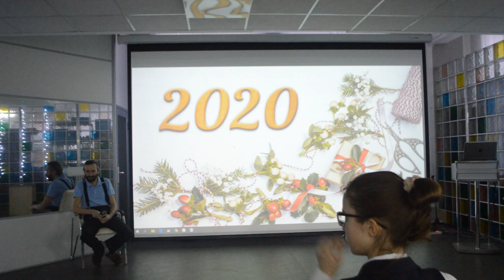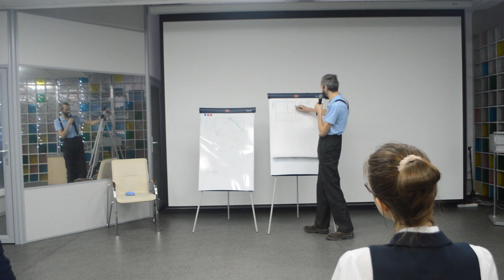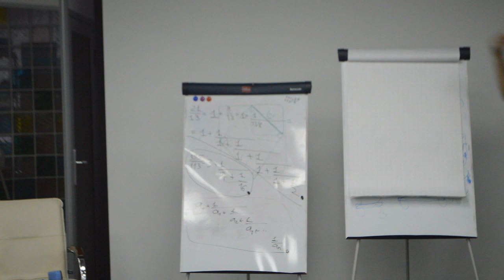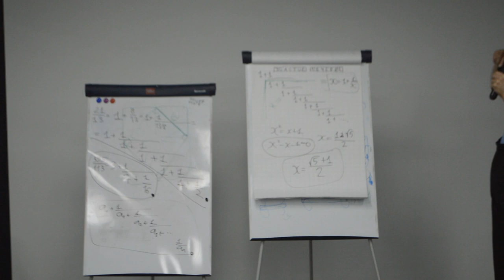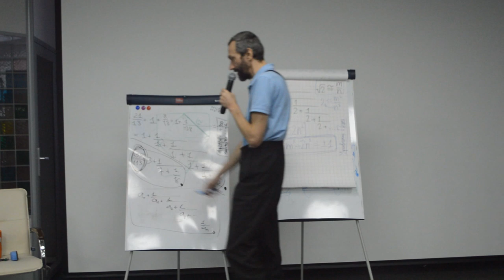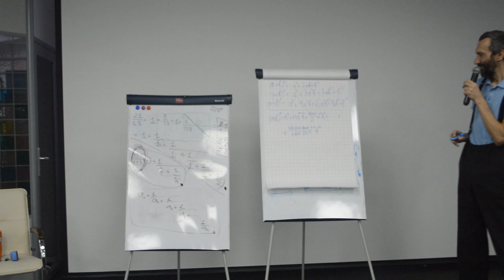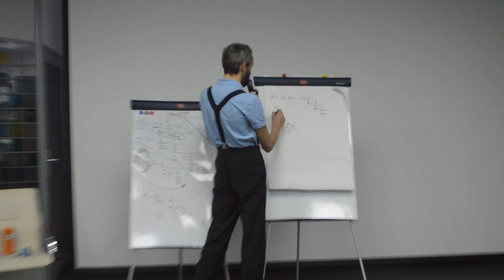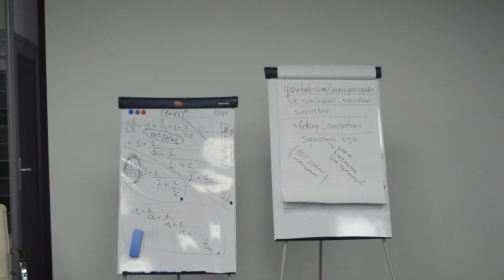КВАДРАТНЫЕ КОРНИ И ВОКРУГ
Лекция в Королёве, в Кванториуме, 26.12. Оттуда прямо пешком
через лес я ушёл в Лосиный Остров, вдоль канала вглубь :-)))!